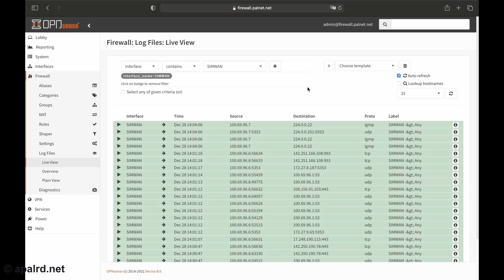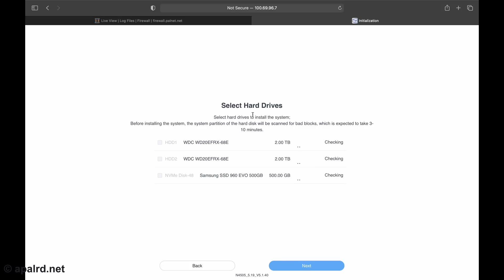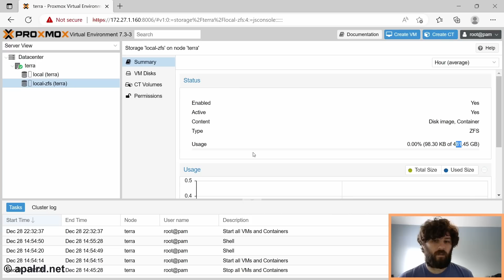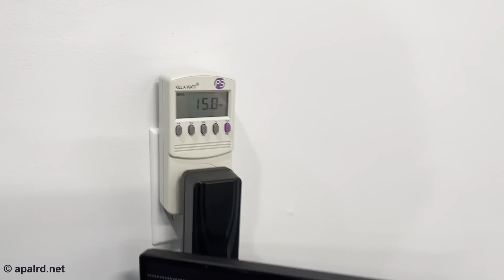Terramaster NAS as low-cost Proxmox node? TEARDOWN and SW Install!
I get asked a lot about what hardware I recommend for homelabs and home servers. It's a very difficult question since it depends on what exactly you want to get out of your setup. But, whatever you choose, I'm starting a new series where I'll setup all of the commonly requested home server software in a single box. Since I want to try this on both used and new hardware, here's a low cost NAS you can buy brand-new and run your own software on it!

A few basics of this guy:
- Terramaster F2-223 - F2 means 2-slot cube form factor, -2 is dual core, 23 is the 'new' series (at least when this video was produced)
- Intel Celeron N4505 dual core
- Dual DDR4 sodimm slots, comes with 1x 4G stick and one easily accessible empty slot. I added an 8G stick to bring it up to 12G so I can do virtualization
- Dual Intel I225-v3 2.5G NICs

A few upsides:
- They are pretty cheap for the HW you get new
- Mix of SATA and NVMe storage options, for bulk storage and high speed storage
- x86 processor so it can run Linux based OSes well
- Intel I225 2.5Gbe NIC is considered 'good' compared to Realtek chipsets, and widely compatible across OSes such as Linux and BSD

A few downsides:
- The included software seems to want to install itself on your drive as the boot disk, but I was unable to get it to do so in a short amount of time so I gave up and installed Proxmox (which I was planning on doing anyway)
- The internal USB seems to perpetually change some BIOS/UEFI settings back to default, removing it fixed all of the issues I had getting it to boot Proxmox properly
- The second RAM stick is harder to get to, although I don't think you realistically need more than 12G of RAM to go with this much CPU power. Maybe it would matter more for the quad-core version

My Discord Server, where you can chat with me or suggest topics if you'd like:

If you find my content useful and would like to support me, feel free

You should also consider the quad-core versions if you want to do more virtualization, so you'd want a model with the -423 suffix (F2-423, F4-423, U4-423).
The RAM I bought (Single)
Try to find an HP Microserver like mine on eBay

Timestamps:
00:00 - Introduction
01:50 - The Other Option
02:31 - Hardware Overview
04:34 - Teardown
08:24 - Hard Drive Trays
09:26 - Out of Box Software
12:50 - Getting Proxmox to Boot
14:08 - Proxmox Setup
14:55 - Power Consumption
15:37 - Mini Server Project